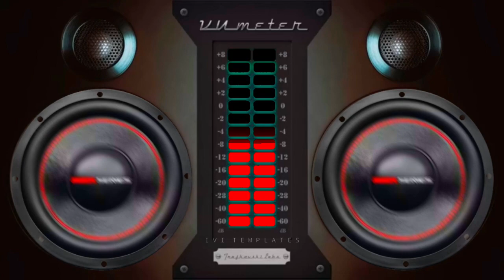silent circle touch in the night [SUPER BASS]